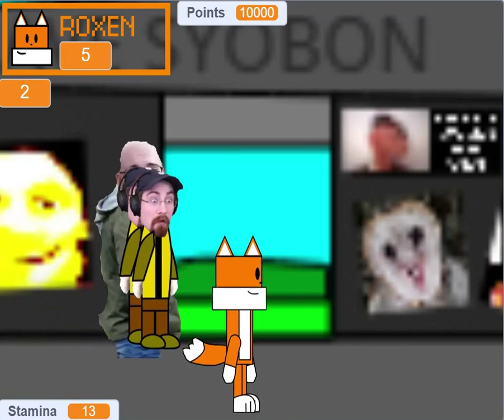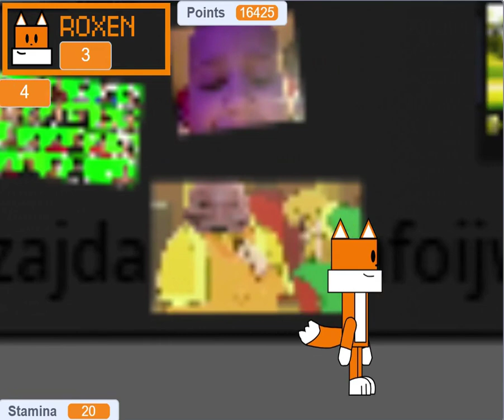ABOA:GR Preview 1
a preview of a new scratch project im making.